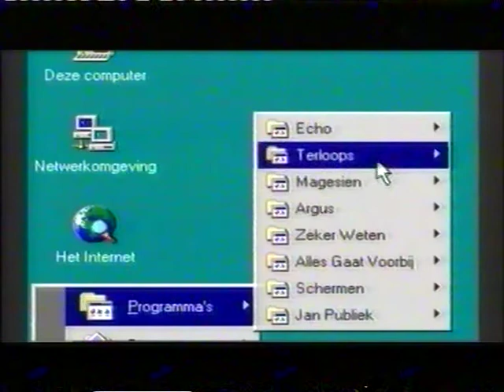TV1, 1998: Trailers, kijkje bij eindregie en begin Jan Publiek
We zien het einde van de quiz 'De jaren van verstand' met Frank Raes, trailers voor 'De notenclub' en 'Panorama' en daarna kondigt Sabine De Vos 'Jan Publiek' aan, waarvan we nog de eerste minuten meekrijgen.
Zelf vind ik deze programmaovergang vooral leuk omdat je te zien krijgt wat er achter de schermen gebeurt in de laatste seconden voor een programma op antenne gaat. :-)

Uitgezonden door de VRT op 18 maart 1998.